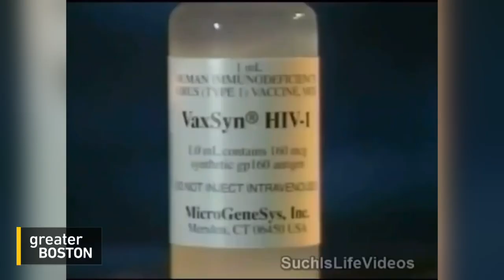Dissecting The Dangerous “Plandemic” Conspiracy Theory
The internet can be a virtual sewer of misinformation, hoaxes, and ignorant bunk. Even platforms that claim a commitment to stopping the spread of falsehoods, like Facebook, have a history of failing to do so. Now, a new conspiracy theory has surfaced: the “plandemic,” which alleges that coronavirus was engineered to increase vaccinations and make pharmaceutical companies rich. To discuss, Emily Rooney was joined by Adam Reilly of WGBH News; former CNN White House correspondent Dan Lothian; and Joanna Weiss of Northeastern University’s Experience Magazine.